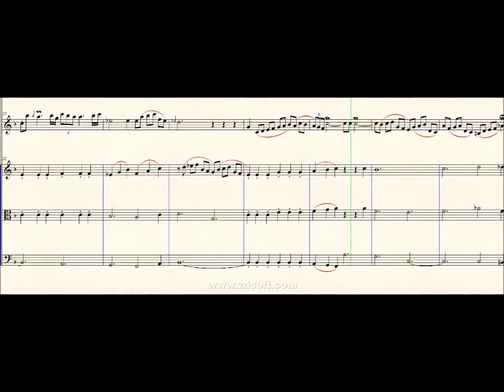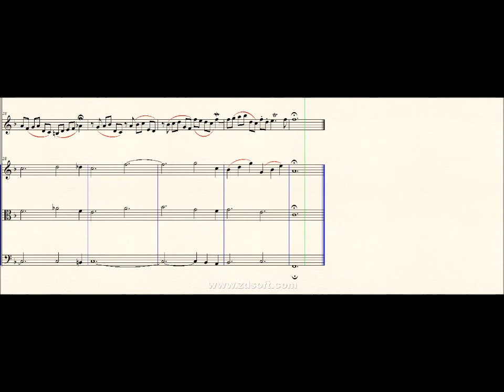DOK 9.28 - Pastoral (F) - Adágio